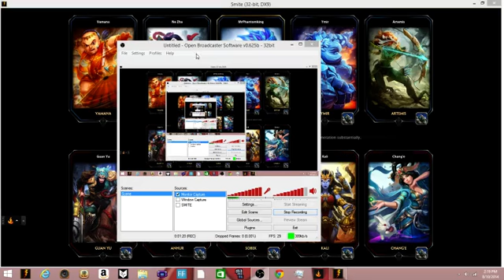Smite facepalm gameplay